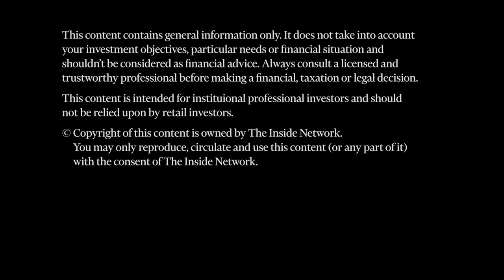INDepth with Rob Mumford from GAM Investments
Rob Mumford from GAM Investments goes INDepth with Giselle Roux from The Inside Network on 'Achieving Carbon Neutral in Emerging Markets'.